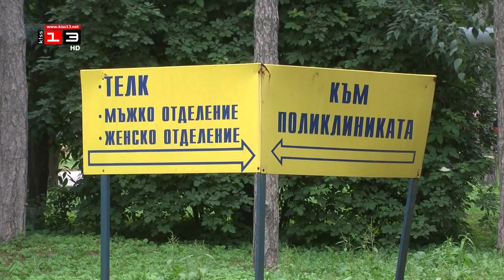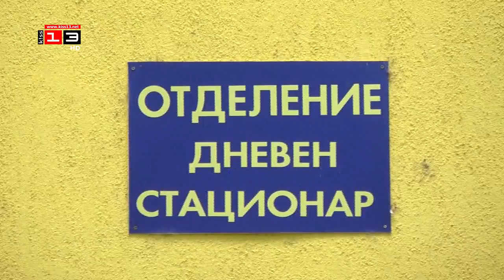УПОТРЕБА НА АМФЕТАМИНИ